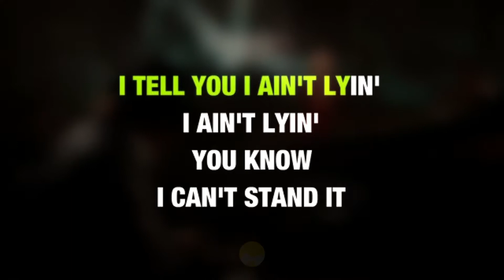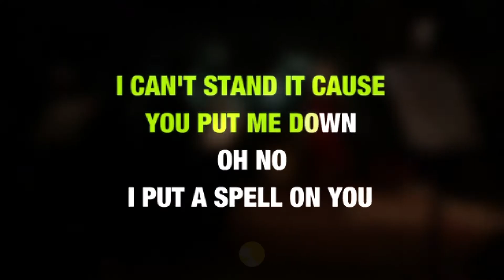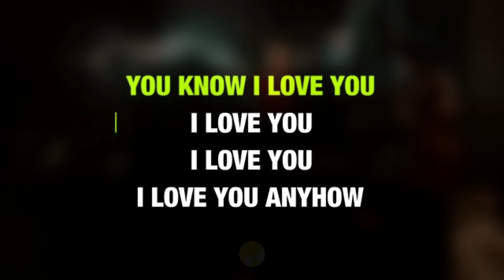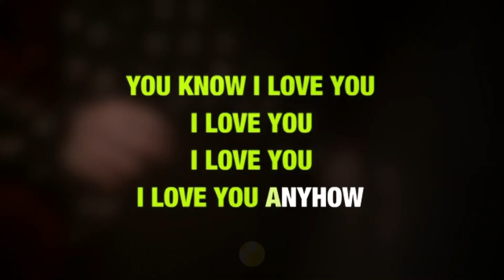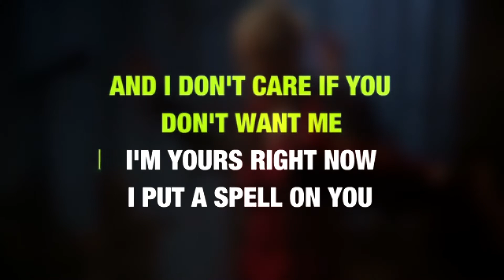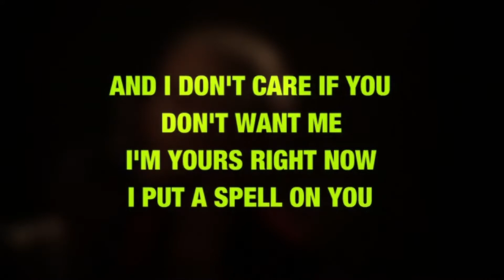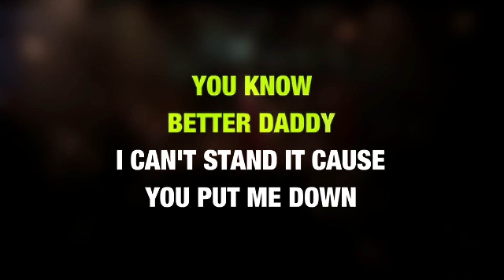Annie Lennox - I Put A Spell On You (Video Karaoke)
♪ Annie Lennox - I Put A Spell On You